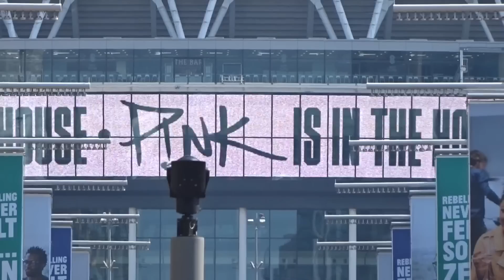P!nk - Beautiful Trauma World Tour 2019 - Wembley Stadium 29.06.2019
Hey guys,

Welcome to our vlog today where we go and see the superstar that is P!nk.

I have been looking forward to this since booking the tickets. What a month, Buble, holiday and now this!

We go and see P!nk at the home of football, Wembley Stadium and want to bring you along with us to see some of the highlights of our trip and the show.

I would definitely recommend seeing P!nk, an incredible performance on the night and a superb role model and professional with a fantastic voice.